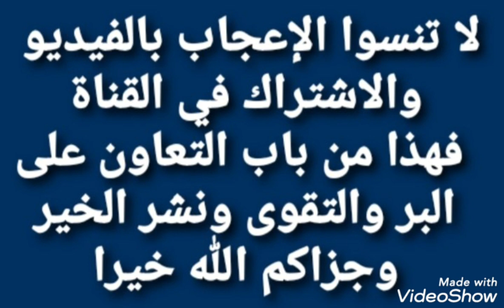رقية مريحة للمريض | رقية الشفاء | الشفاء العاجل لكل مريض للصغار و الكبار و حتى الأطفال الرضع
قناة بصمة خير خالد
الرقية الشرعية بصوت خاشع

هذه الرقية الشرعية القوية تُقرأ بصوت خاشع وتهدف إلى الشفاء من العين، الحسد، السحر، والمس. تضم هذه الرقية آيات من القرآن الكريم والأدعية النبوية التي تساعد في الحماية والتخلص من التأثيرات السلبية. استمع إلى هذه الرقية بشكل يومي لجلب الطمأنينة والراحة النفسية. مناسبة للمسلمين الباحثين عن الشفاء من الأمراض الروحية والجسدية.

وهناك العديد من حصص العلاج بالرقية الشرعية الشاملة لجميع الآفات للكبار و الصغار وحتى الأطفال الرضع من أهمها:
رقية الشفاء من العين، رقية الشفاء من الحسد، الرقية ضد السحر، رقية المس، الرقية الشرعية الكاملة، رقية الجن العاشق ، رقية الأمراض النفسية والعضوية ، رقية الحمى ، رقية الضغط النفسي, رقية الارق و صعوبة النوم، رقية التأتأة و صعوبة النطق ، رقية تسهيل الحمل و الولادة ، رقية تيسير الأمور المعطلة...

تقدم هذه الانواع من الرقية الشرعية الشاملة بالقرآن الكريم والأذكار و الأدعية النبوية عبر قناة بصمة خير خالد بصوت خاشع يجلب الراحة و الشفاء بإذن الله تعالى.

يمكنكم الاستفادة من هذه الحصص ومشاركتها مع الآخرين عبر وسائل التواصل الاجتماعي ليستفيد الجميع ، والدال على الخير كفاعله.

ولا تنسونا من صالح دعائكم في ظهر الغيب ، ونسأل الله تعالى الشفاء العاجل لكل مريض.